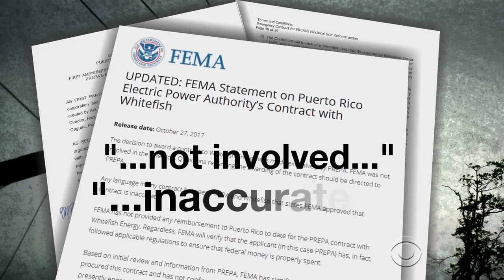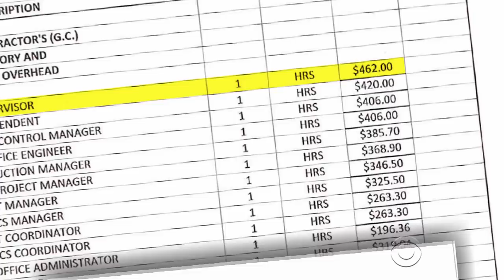More red flags as federal officials call for investigation into Whitefish deal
More red flags are emerging as federal officials call for an investigation to determine how and why Puerto Rico's bankrupt government utility awarded Whitefish Energy the lucrative contract to restore the island's electricity. Julianna Goldman reports.